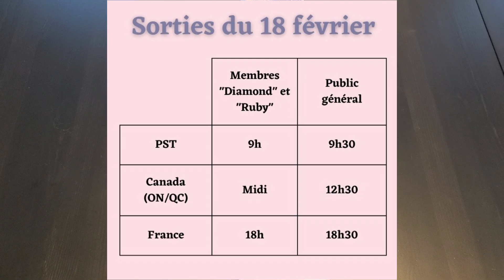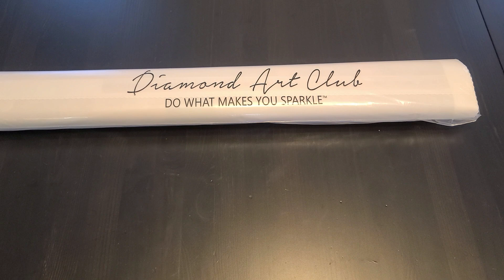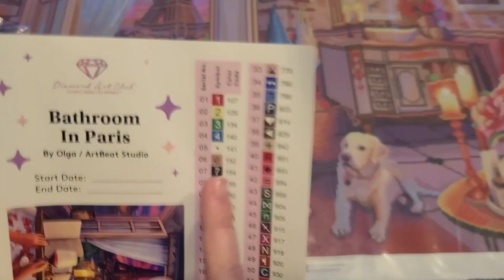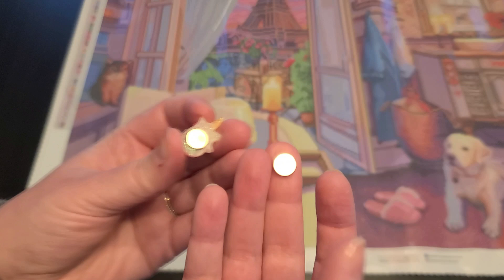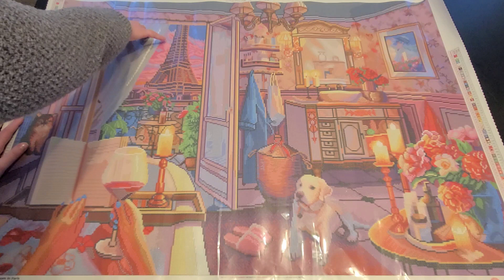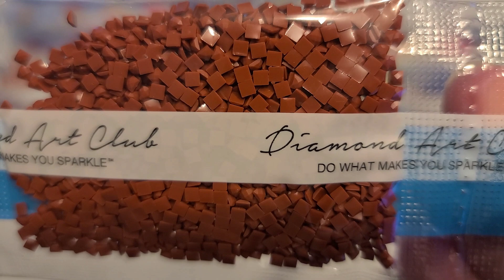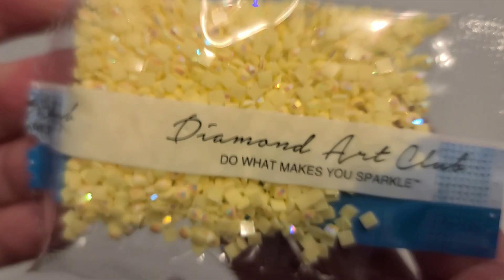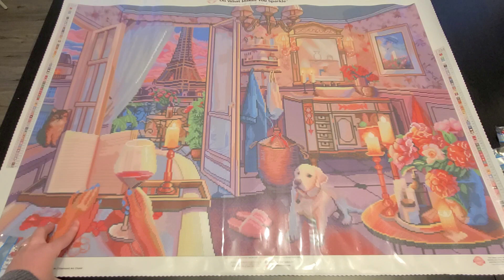Sneak peek unboxing de Diamond Art Club! Bathroom in Paris de Olga (ArtBeat Studio)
Façons de soutenir ma chaîne:
1. Commenter sous mes vidéos :-)